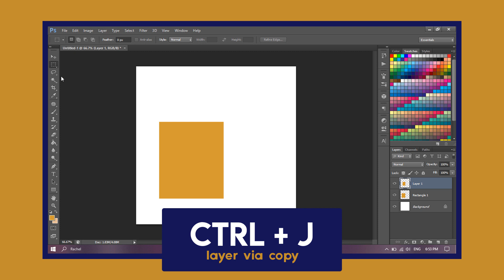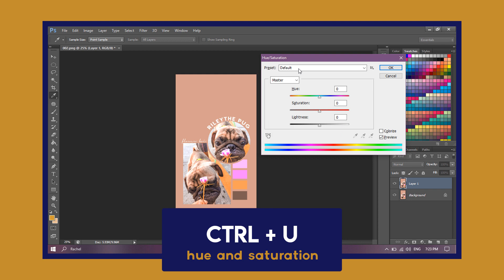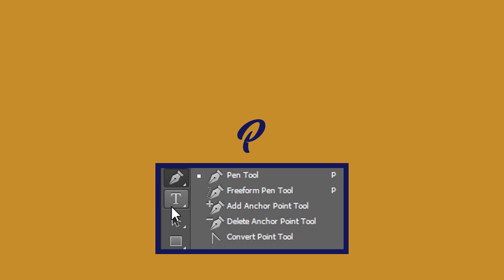basic photoshop shortcuts.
a list of photoshop shortcuts that i know of. hope this helps

~xoxo,
Rachel